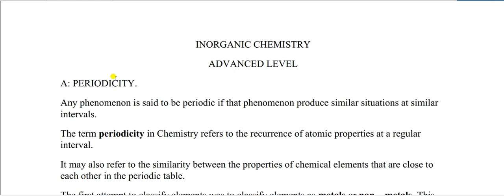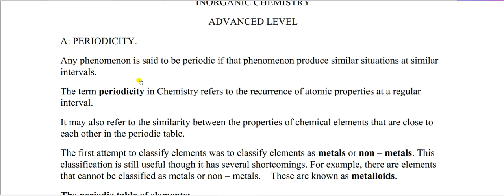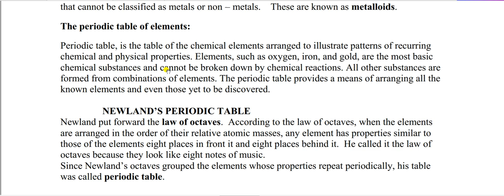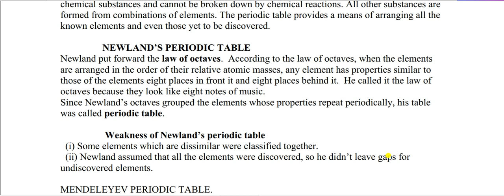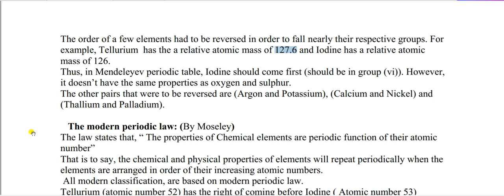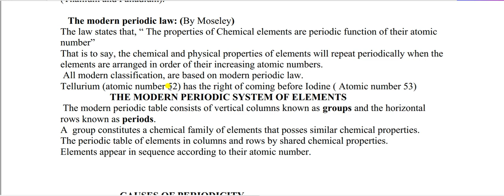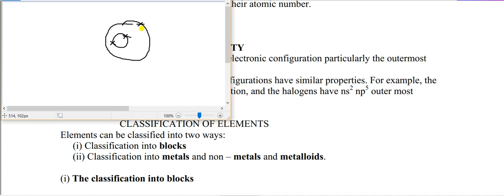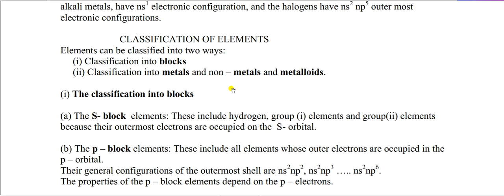FORM FIVE AND SIX, INTRODUCTION TO INORGANIC CHEMISTRY PART ONE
===IT IS OUR HOPE THAT YOUR ENJOYING OUR PERIODS IF ELSE PLEASE JUST COMMENT===